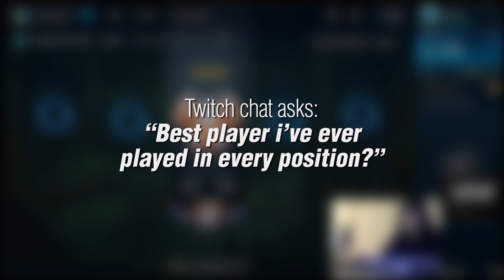EASIEST PENTAKILL OF MY LIFE